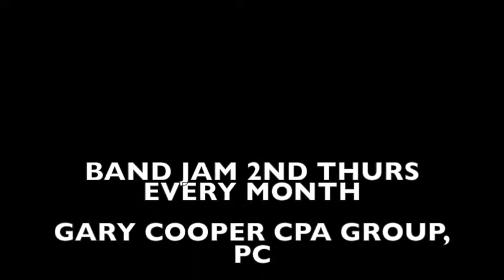BAND JAM DEC 2017 CLIP 2